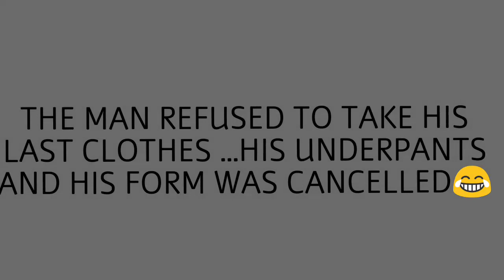THE DARK TRUTH OF INDIA'S RESERVATION SYSTEM(IMPORTANT MESSAGE)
This video is all about the dirty reservation system of our country..This shows how some sc and st's are using their undue advantage of being the same
IMPORTANT:-In this video ive just shared my opinions that ive collected from the world since my mind became healthy:) I dont encourage that all sc and sts are like that but these are just my viewd which i presented in  form of a video.I dont want to hurt anyones sentiments and if i did IM REALLY VERY SORRY:(
MESSAGE:- I have exams so ill be back on September 23
CHEERZ!